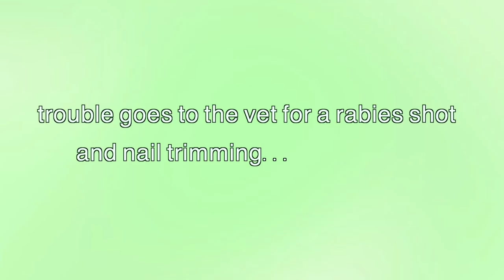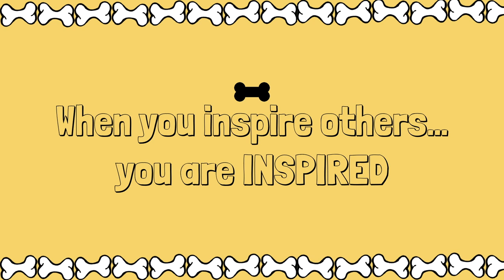Dog Has a Vet Visit/Rabies Shot/Nail Trimming (VLOG #4) | The Blue Nose Pit Bull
Welcome to another Vlog! Today, we're going to the vet...yuck, but I am due for my rabies shot. As well, my nails needed a trim.

My amazing cousin!!

When you inspire others...you are INSPIRED